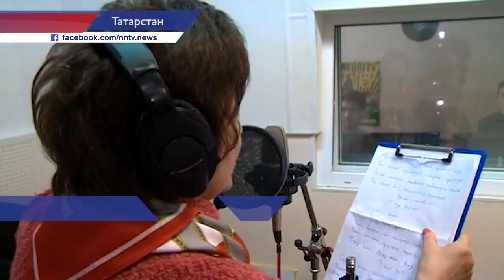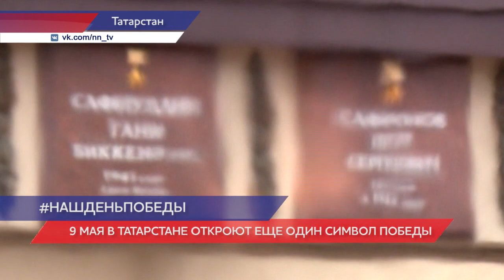Республика Татарстан приняла эстафету песенного марафона «Наш День Победы»